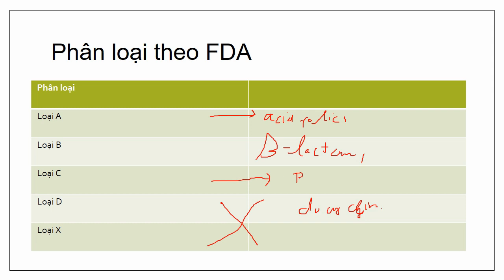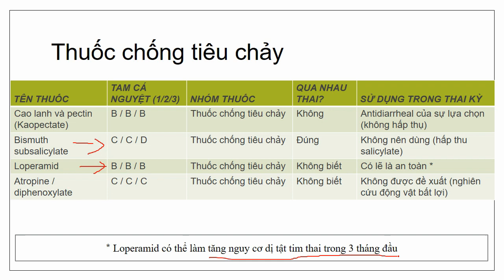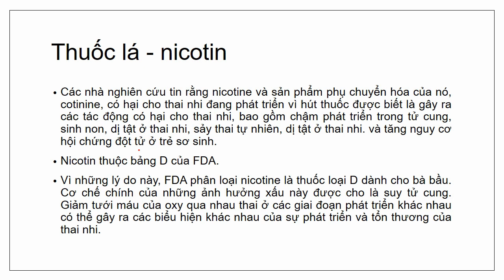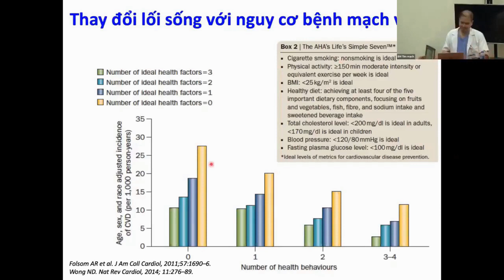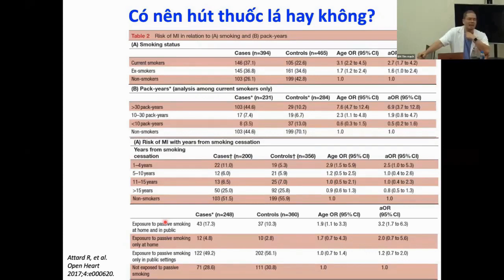Thuốc trong thai kỳ: OTC không kê đơn (giảm đau, kháng histamin)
Dược lâm sàng: Thuốc OTC trong thai kỳ
OTC là thuốc không kê đơn, có thể sử dụng mà không cần đơn của bác sĩ.

Có 1 cách mà mình ứng dụng về bảng phân loại trong thai kỳ:

- Bảng A: Có thể sử dụng lúc nào cũng được.
VD: Acid folic, multivitamin...

- Bảng B: Có thể sử dụng trong thai kỳ, mặc dù thế nên hạn chế tối đa, đặc biệt là 3 tháng đầu.

- Bảng D và X: Tuyệt đối ko sử dụng trong thai kỳ trừ trường hợp khẩn cấp, đặc biệt.
VD: Thuốc trị ung thư.
Sử dụng thuốc trị ung thư trên PNCT, tỷ lệ cực cao là trẻ sẽ có dị tật và thậm chí là chết trong bào thai. Vì thế, lựa chọn giữ mẹ bỏ con thì sử dụng thuốc; lựa chọn hi sinh mẹ để giữ mạng con thì không sử dụng thuốc.

- Bảng C: Cân nhắc thật kỹ trước khi sử dụng.
Thông thường ít có trường hợp nào phải sử dụng bảng C. Vì đa số các trường hợp, sẽ có thuốc bảng B đủ điều kiện để sử dụng.